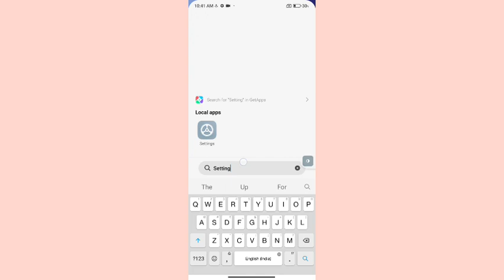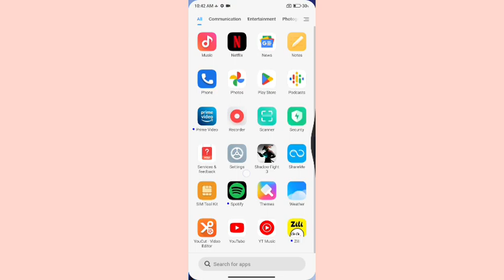xiaomi 11 lite enable disable use colour invension,how to on on use colour invension in xiaomi 11 li